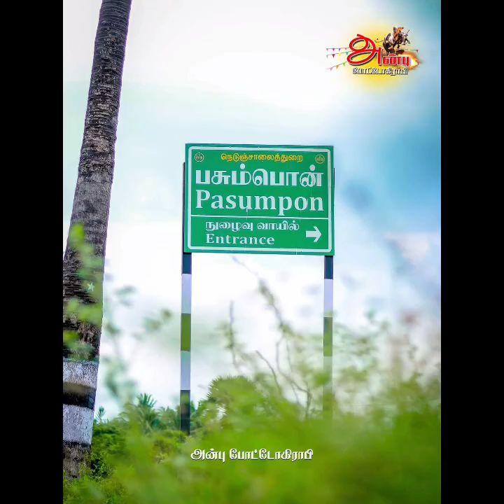தேவர் பாடல் | மேகம் கருக்குதடி மின்னலும் ஜொலிக்குதடி | Pasumpon muthuramalinga thevar song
pasumpon thevar,
pasumpon thevar songs,
pasumpon thevar whatsapp status tamil,
pasumpon thevar songs tamil,
pasumpon thevar speech,
pasumpon thevar history tamil,
pasumpon thevar jayanthi 2021,
pasumpon thevar varalaru,
pasumpon thevar movie,
pasumpon thevar jayanthi,
pasumpon thevar ayya,
pasumpon thevar band,
pasumpon muthuramalinga thevar college usilampatti,
pasumpon muthuramalinga thevar college,
pasumpon muthuramalinga thevar college kamuthi,
pasumpon muthuramalinga thevar english speech,
pasumpon thevar full movie,
pasumpon thevar full episode,
pasumpon muthuramalinga thevar guru poojai 2021,
pasumpon muthuramalinga thevar home,
pasumpon muthuramalinga thevar history in tamil tnpsc,
pasumpon muthuramalinga thevar history in tamil,
pasumpon muthuramalinga thevar jayalalitha whatsapp status,
pasumpon muthuramalinga thevar thiruvila,
pasumpon thevar login,
pasumpon thevar lirik,
pasumpon thevar mandapam,
pasumpon thevar matrimony madurai,
pasumpon thevar mandapam t.nagar,
pasumpon thevar mandapam kodambakkam,
pasumpon muthuramalinga thevar movie,
pasumpon muthuramalinga thevar mass whatsapp status,
pasumpon muthuramalinga thevar speech,
pasumpon muthuramalinga thevar songs,
pasumpon muthuramalinga thevar whatsapp status,
pasumpon muthuramalinga thevar,
pasumpon muthuramalinga thevar new songs,
pasumpon muthuramalinga thevar old songs,
pasumpon thevar padal,
pasumpon thevar peravai t nagar,
pasumpon thevar quotes,
pasumpon thevar question,
pasumpon thevar queen,
pasumpon muthuramalinga thevar songs remix,
pasumpon muthuramalinga thevar speech whatsapp status,
pasumpon muthuramalinga thevar songs whatsapp status full screen,
pasumpon muthuramalinga thevar songs tamil,
pasumpon muthuramalinga thevar status,
pasumpon muthuramalinga thevar whatsapp status full screen,
pasumpon thevar temple,
pasumpon muthuramalinga thevar tnpsc,
pasumpon muthuramalinga thevar 7th tamil,
pasumpon muthuramalinga thevar death tamil,
pasumpon muthuramalinga thevar varalaru,
pasumpon muthuramalinga thevar video,
pasumpon muthuramalinga thevar whatsapp status tamil,
பசும்பொன் முத்துராமலிங்க தேவர் whatsapp status,
pasumpon thevar xl,
pasumpon thevar x factor,
pasumpon thevar youtuber,
pasumpon thevar youth,
pasumpon thevar zone,
pasumpon thevar zombie,
pasumpon thevar zikr,
pasumpon thevar 09,
pasumpon thevar 07,
pasumpon thevar 007,
pasumpon thevar 01,
1 pasumpon thevar upay,